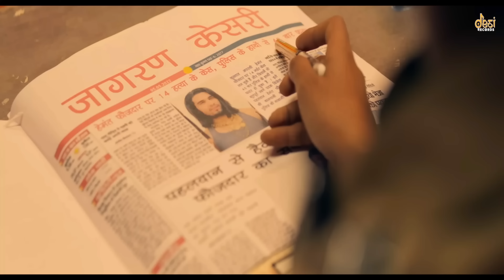Tuition Badmashi Kaa | Hemant Faujdar, Kiran, Masoom Sharma, Manisha Sharma, Mukesh Jaji, Aman Jaji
Starring: Hemant Faujdar, Kiran Brar
Supporting Actor: Arun Malik, Kiyaan Malik, Madhav Maddy
Singer: Masoom Sharma, Manisha Sharma
Lyrics: Mukesh Jaji
Director: Ajay Dhankhar
Art Director: Vijay Giri
Action Director: Vishal Bhargav
Assistant Director: Vivek Garg, Narender Jaji, Rohit Dhankhar
Creative Head: Narender Jaji
Camera Team A: Aakash Ganga Films
Camera Team B: Saya Films
DOP: Sunil
Edit: Zipsi Studio
VFX: Himanshu Gulia

Na Chalda Tera Business Koi Na Job Teri Sarkari Hai

Re Choda Toh Mere Murder Case Aur Chalis Case Frari Ke